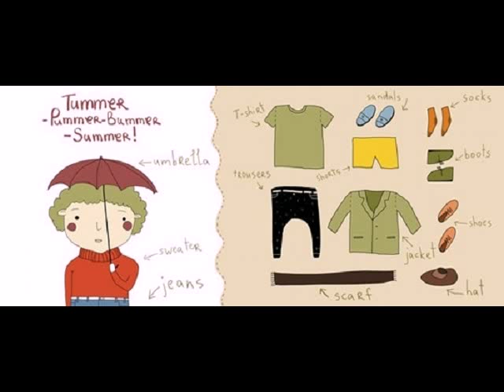About clothes and seasons